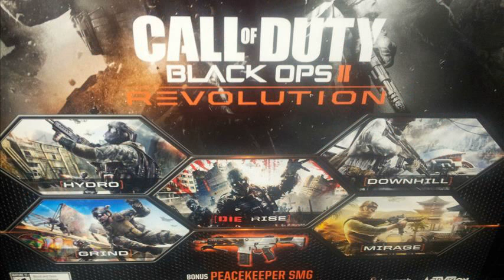die rise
die rise strategy
die rise easter egg
die rise gameplay black ops 2